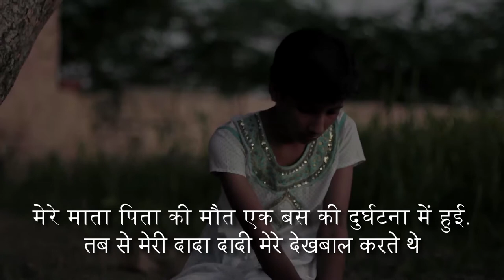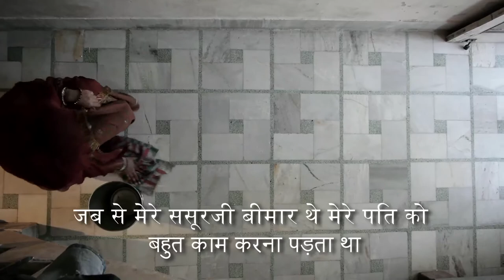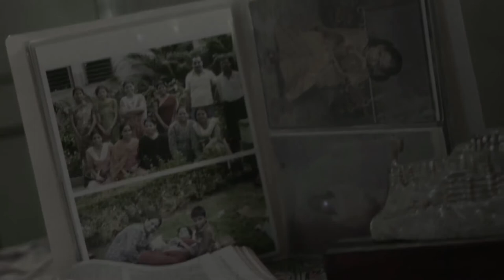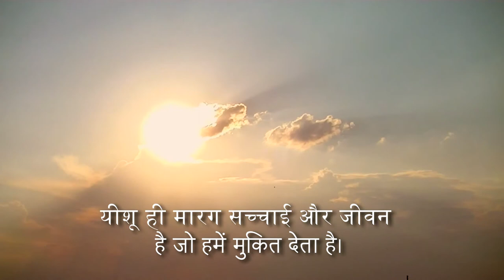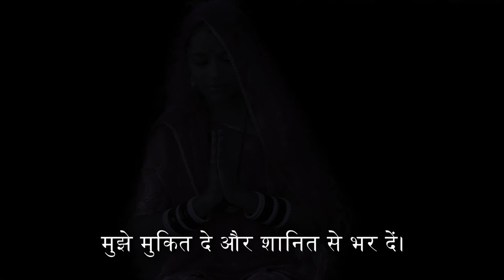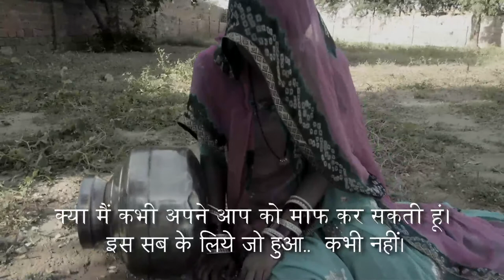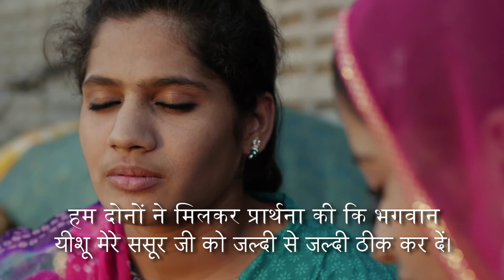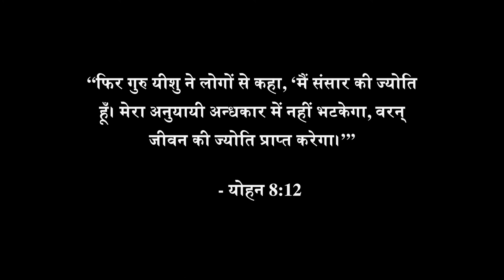A Beautiful Hope एक सुंदर आशा है - Rajasthani Merwari (HinSub) राजस्थानी फिल्म - New HD पूरी फिल्म